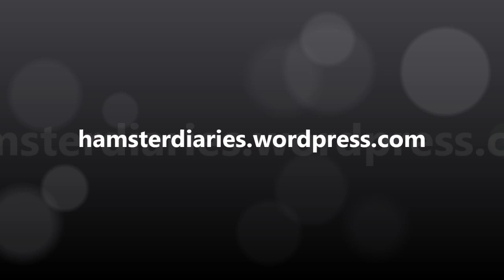The Screaming Hamster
This is banjo the hamster screaming his little lungs out!